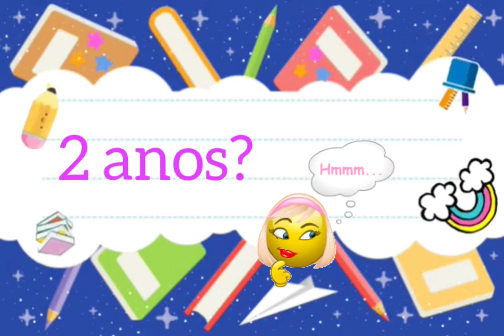Quebra a Cuca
Quantos dias tem?!